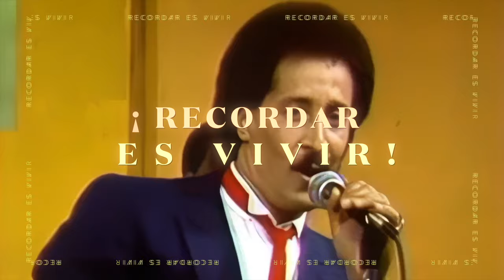JOSSIE ESTEBAN & LA PATRULLA 15 SE PRESENTAN EN EL JARAGUA SABADO 28 OCTUBRE 2023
🎉 ¡Prepárate para la celebración definitiva! 🎉

Únase a nosotros para una noche de música, recuerdos y magia mientras conmemoramos los 45 increíbles años de JOSSIE ESTEBAN & LA PATRULLA 15 en el impresionante Renaissance Jaragua Hotel & Casino. Recordar es vivir, y este evento promete ser un viaje inolvidable al pasado.

🎶Qué esperar:
🌟 Presentación en vivo de JOSSIE ESTEBAN & LA PATRULLA 15
🌟 Éxitos icónicos y clásicos atemporales
🌟Espectacular espectáculo de luz y sonido
🌟Invitados especiales y sorpresas
🌟 Baile, Alegría y Puro Sabor Dominicano

Esto no es sólo un concierto; es una celebración de un legado musical que ha tocado corazones en todo el mundo. Ya sea que hayas sido fan desde el primer día o estés descubriendo su música por primera vez, ¡este es un evento que no querrás perderte!

📆 Fecha: Sabado 28 de Octubre 2023
⏰ Hora: 10PM
📍 Lugar: Renaissance Jaragua Hotel & Casino
🎟️ Entradas: UEPA TICKETS

Ven a revivir la magia, la pasión y la energía que JOSSIE ESTEBAN & LA PATRULLA 15 han traído a nuestras vidas durante 45 increíbles años. ¡Consigue tus entradas ahora y creemos recuerdos que durarán toda la vida!

Prepárate para bailar, cantar y celebrar con nosotros porque esto es más que un evento: es una parte de la historia de la música. ¡Te veo allí! 🎤🕺💃🎉

Para más información llamar al: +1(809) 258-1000